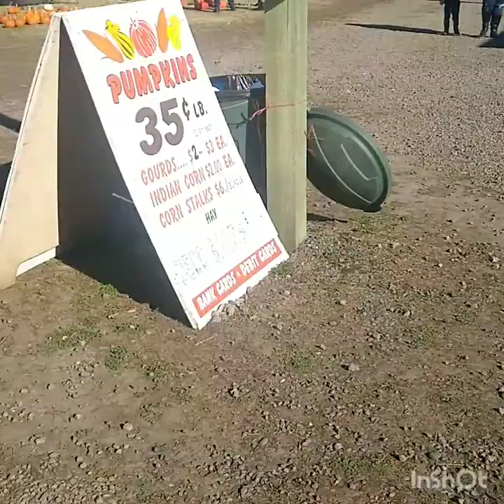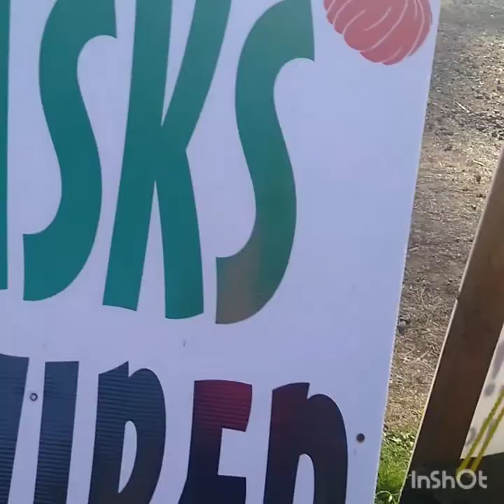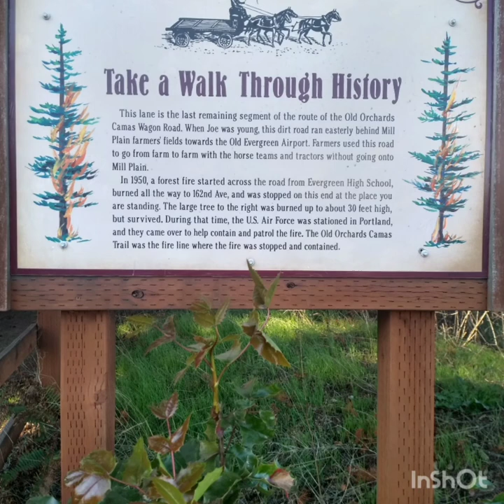Exploring Pumpkin patch and Lacamas river with family.10/25/20